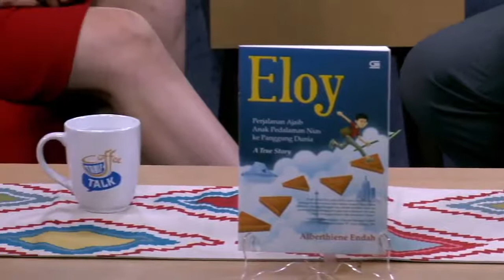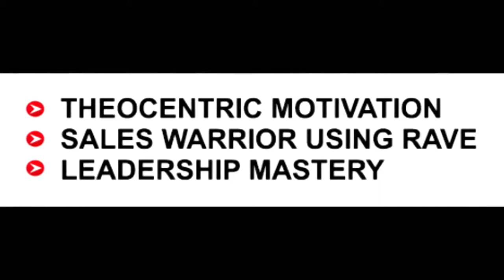RETHINKING MOTIVATION #1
Eloy Zalukhu

Managing Director CAPSTONE Asia Servitama
Theocentric Motivator, NLP Licensed Practitioner,
Team Alignment Facilitator, Sales Training Expert,
Leadership Coach and Organizational Culture Consultant